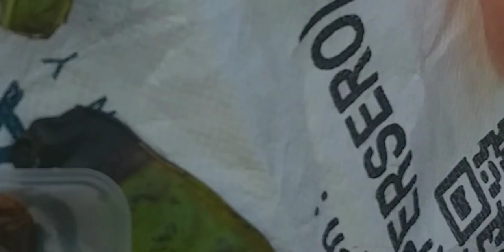Suasana Pedesaan Terindah Di Jawabarat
Assalamu'laikum.
Suasana pedesaan yerindah di bandung barat, pesawahan bukit dan kegiatan warga sehari - hari kali ini lagi panen padi para petani memanen oadi di sawah , panen padi dengan cara tradisional., membersihkan padi ,mwnjemur padi di sawa sampai kering.